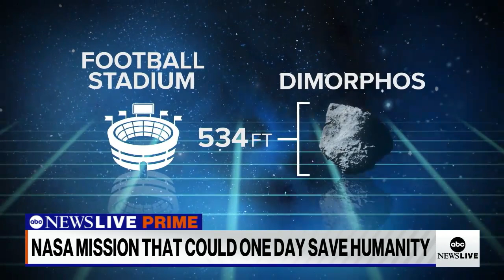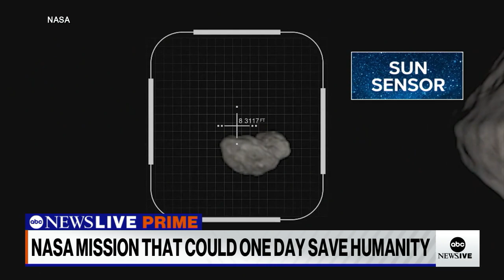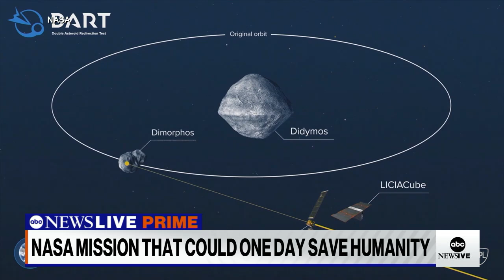NASA mission that could save humanity | ABCNL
ABC News’ Gio Benitez reports on NASA’s first attempt to deliberately crash a space probe into an asteroid 7 million miles away in a critical test of planetary defense capabilities.